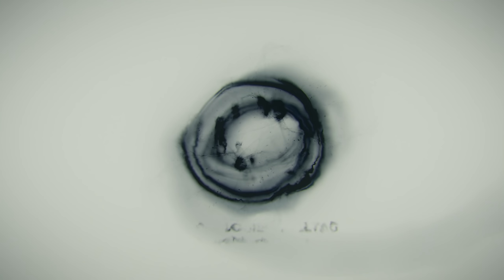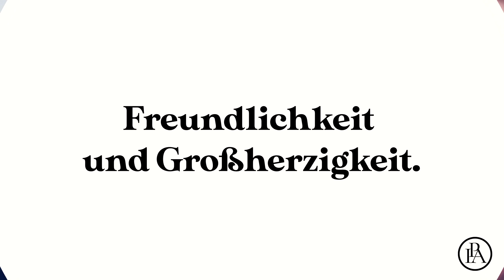Wenn jemand DIESE Eigenschaften hat, lasse ihn KEINESFALLS los!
Einige Wissenschaftler beschäftigen sich schon lange mit der Frage, welche Eigenschaften bei einem Partner oder Partnerin wichtig sind, um mit ihm oder ihr eine lange und dauerhafte Beziehung zu führen.
Wenn deine bessere Hälfte die folgenden neun Charakterzüge aufweist, dann hast du ein großes Los gezogen und solltest sie oder ihn nicht mehr gehen lassen.